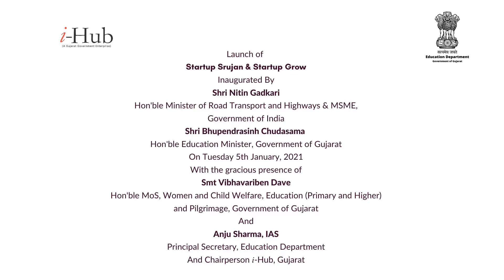Address by Shri Nitin Gadkari, Hon’ble Union Minister MSME | Launch of Startup Srujan & Startup Grow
At 𝒊-𝑯𝒖𝒃 The Launch of Startup Srujan and Startup Grow, The flagship Programs have been Inaugurated by The Chief Guest Shri Nitin Gadkari (Hon'ble Minister for Road Transport & Highways and Micro, Small and Medium Enterprises, Government of India)

Shri Nitin Gadkari (born 27 May 1957) is an Indian politician and businessman from Maharashtra who is the current Minister for Road Transport & Highways and the Minister of Micro, Small and Medium Enterprises in the Government of India.

About The Programs:
Startup Srujan is for supporting early-stage student innovators and startups to further their POCs and develop solutions to take them forward. The program aims to provide financial support above 2 lacs INR.

Startup Grow is a flagship program under 𝒊-𝑯𝒖𝒃 to scout, engage, and nurture the best startups across domains and regions to help them flourish and grow exponentially. This program will play an integral role in catalyzing the entrepreneurial movement in India.